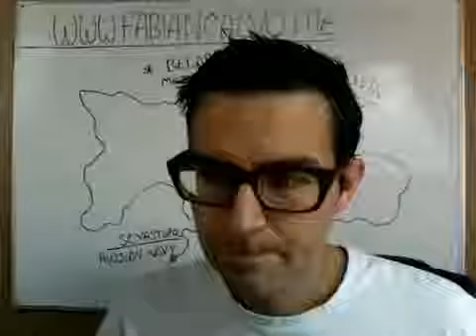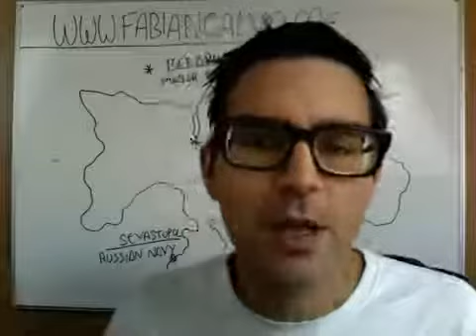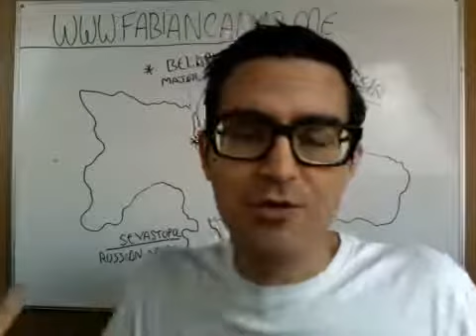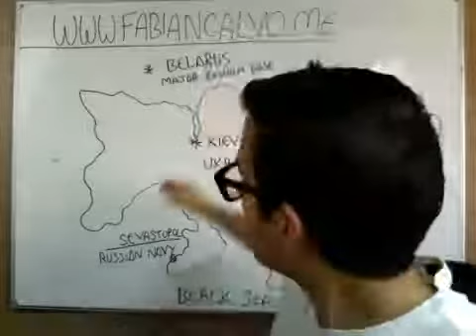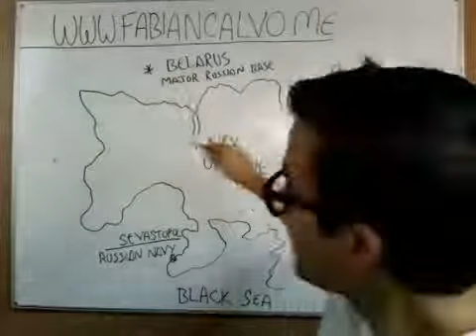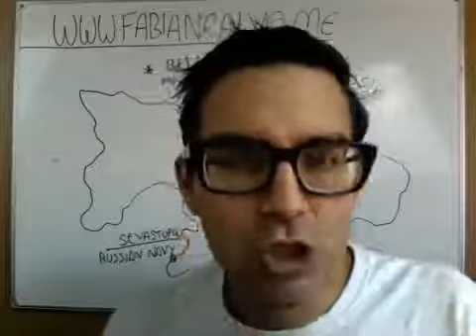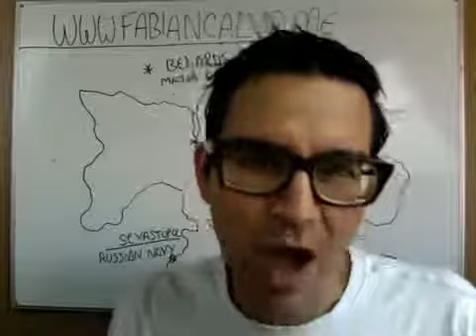F4L EXCLUSIVE Russian Special Forces Ready To CRUSH Ukraine Protesters